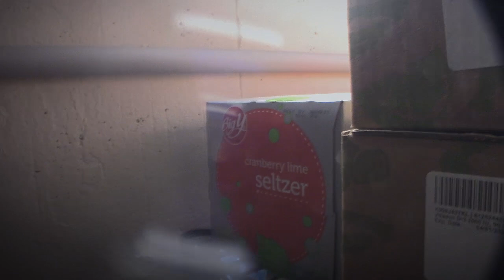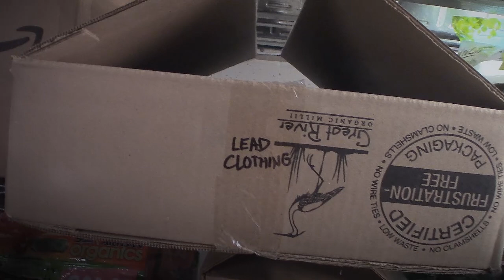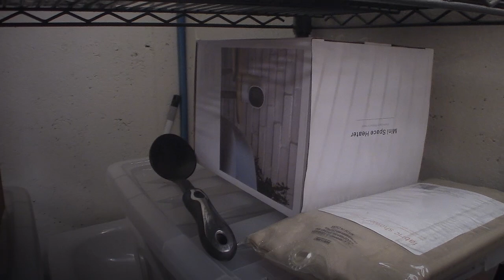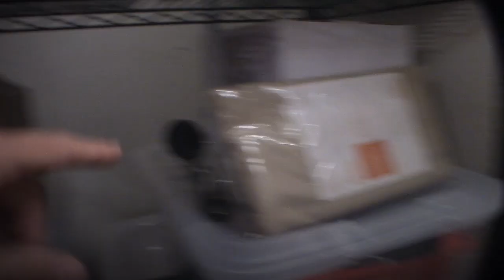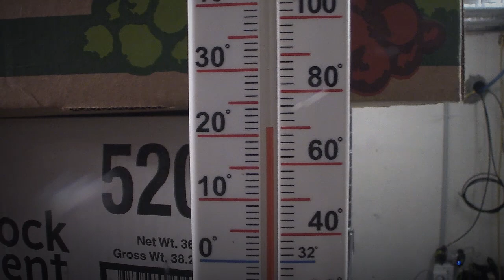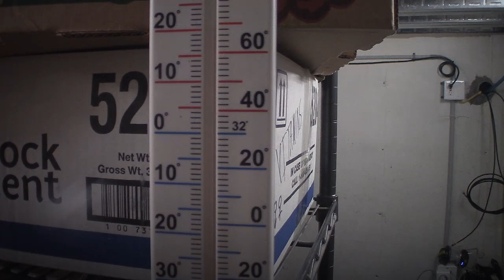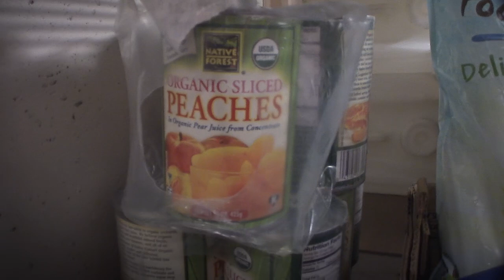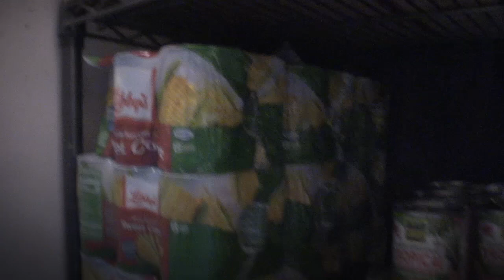Do You Need a Fallout Shelter?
How do you build a nuclear fallout shelter or bunker? Well if you love do-it-yourself (DIY) projects, then I have a story for you. I built my own nuclear fallout shelter in my backyard. I use it presently as a root cellar (it works really well for that cross-use), and it's all ready to go in case of a nuclear emergency. If you'd like to build your own nuclear fallout shelter, check out how I built mine and how I set it up.

PRODUCTS SHARED IN THIS VIDEO:
Foam Floor Padding
Toilet Seat Lid for Bucket
Toilet Bags
Dental Lead Clothing
Disposable Jump Suit
Sprouting Seeds
Protein Powder
FM/Shortwave Radio
Foam Sleeping Pad
Potable Water "Garden" Hose
Water Pressure Limiter
Reading Lamp with Day and Night Modes
4" Vent Fan
Yard Waste Bag for Bellows